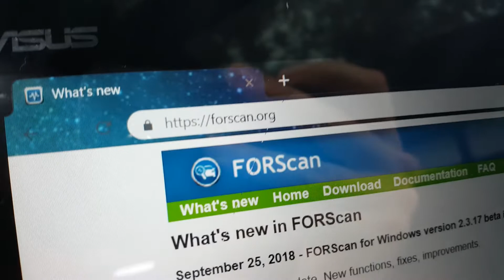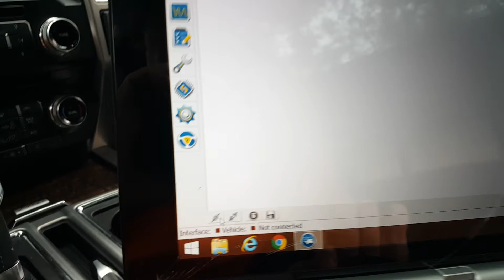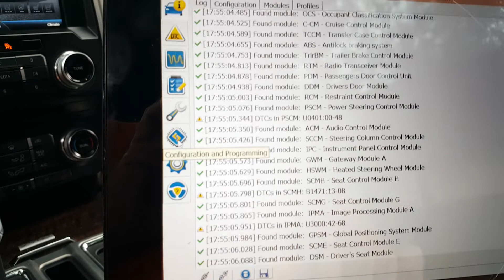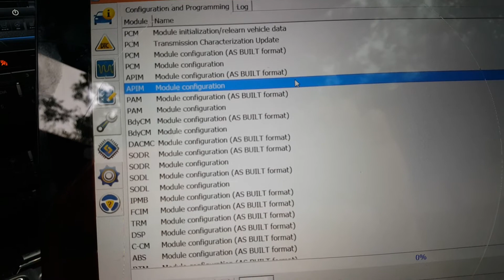Ford Forscan what where how to get started ford f150 tutorial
This is how I downloaded forscan and what I used to connect to my f150 with obd2 port ELM327 laptop computer how to introduce beginner start here tutorials